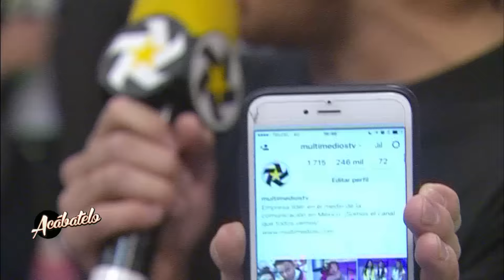Llegó con una maleta llena de sueños